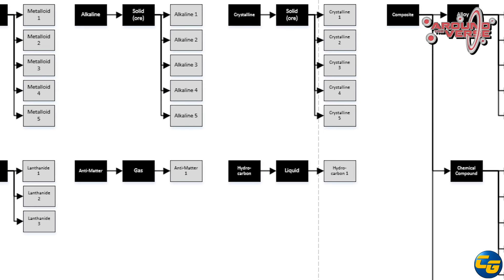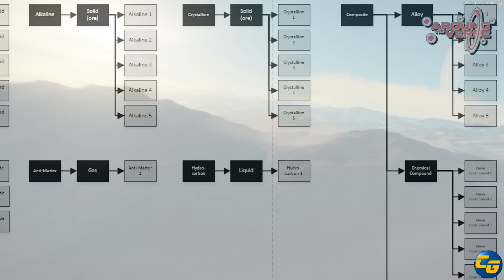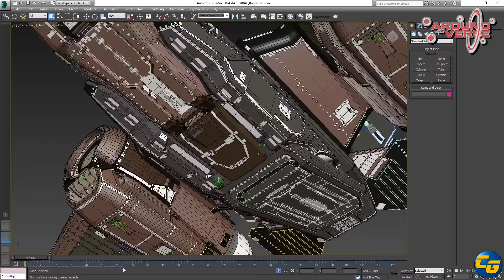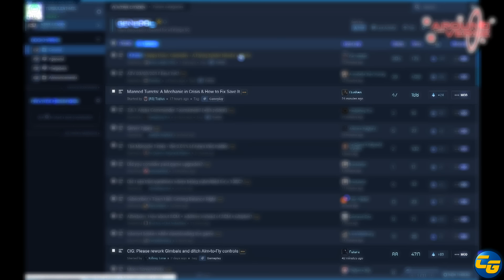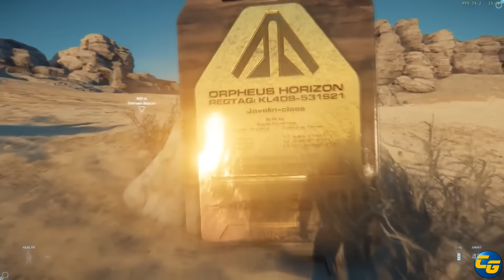Star Citizen BlastCast #73: Is Trading Delaying 3.0?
Sorry for being a bit late, rendering program crashed.  Anyway, today we discuss 3.0, trading, mining, IM and character creation.

And as always, Thank you Pedro Macedo Camacho for all the wonderful Star Citizen music you have created!!!